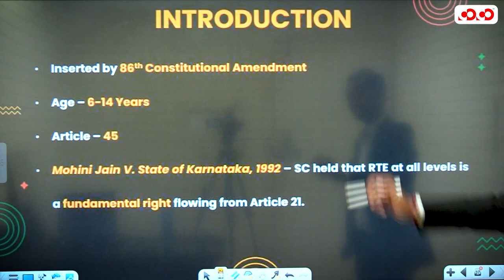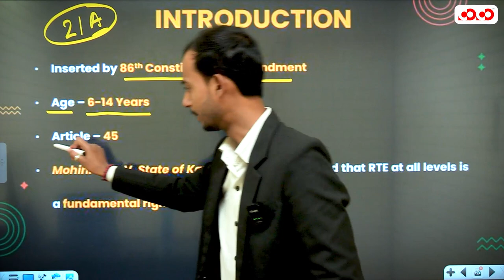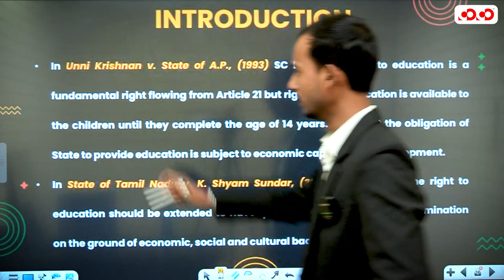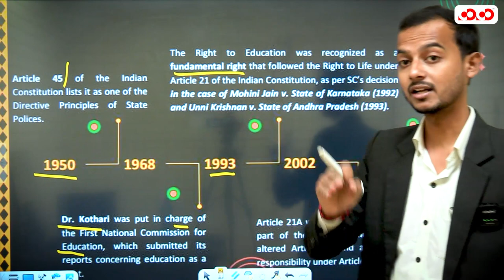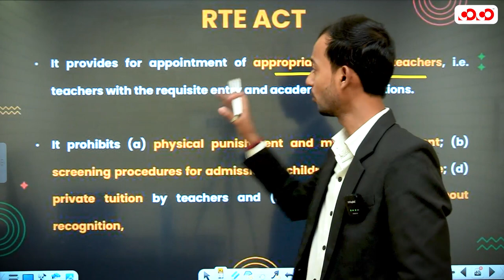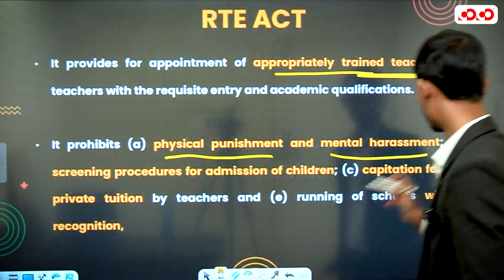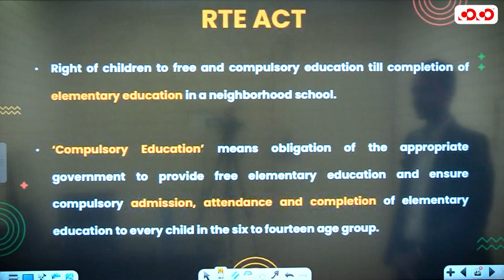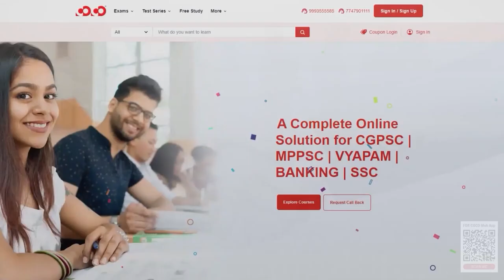Right to Education ARTICLE 21A Constitution Of India | Competition Community